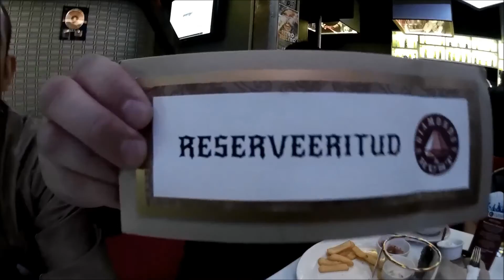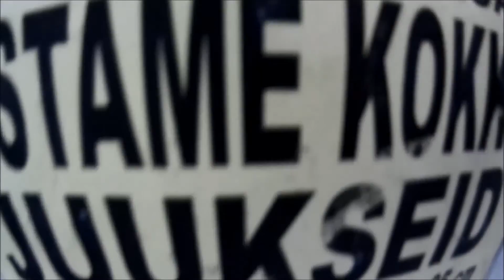CITYFLASH VLOG # 5 summer tour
This time  me and my buddy Sunny Dee tourin with italian singer Dhany again in Tartu ;) Also we just hangin in Suure - Jaani, again eatin and chillin.  Have fun with us ;)